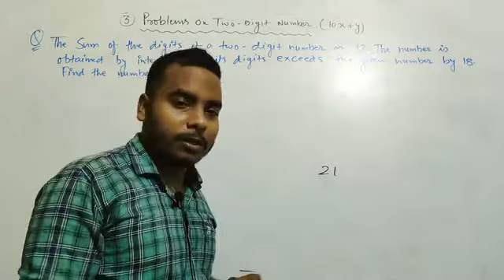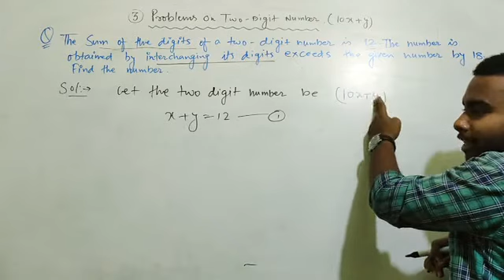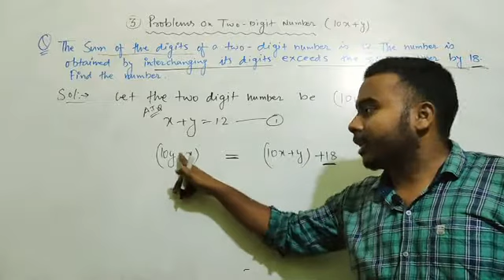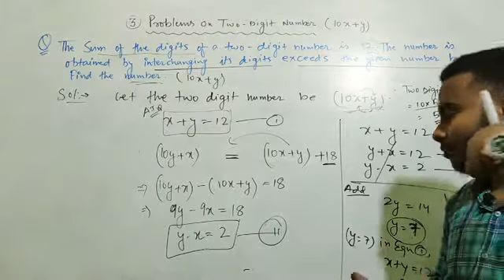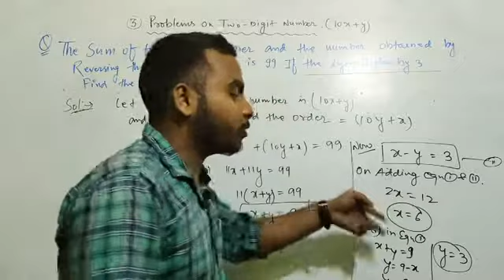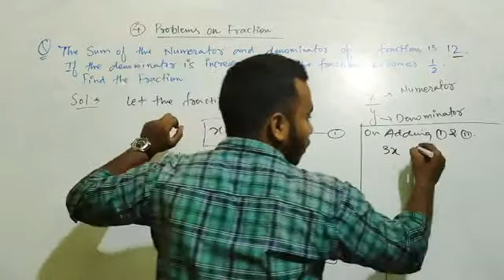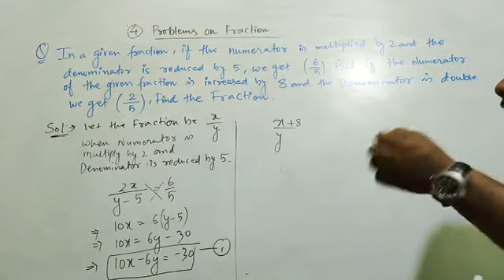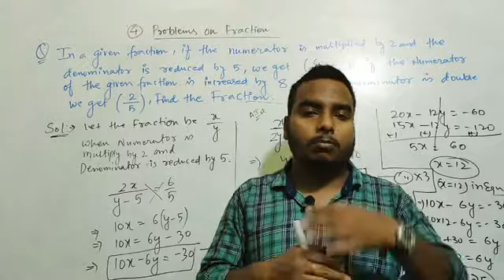(WORD PROBLEMS) PAIR OF LINEAR EQUATION IN TWO VARIABLES # based on two digit number and fraction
Hello bacho aaj hmlog linear equation ka word problem dekhnege type 3&4 based on two digit number and fraction of pair of linear equation in two variables
Maths with Rajiv
# asansol